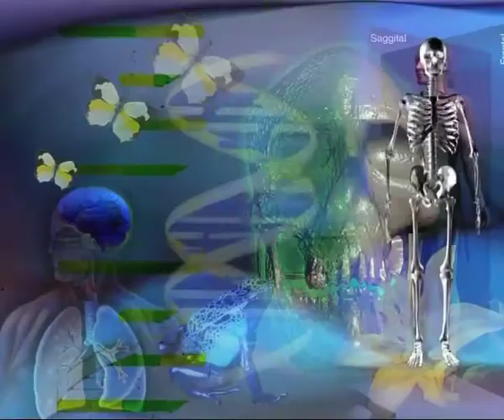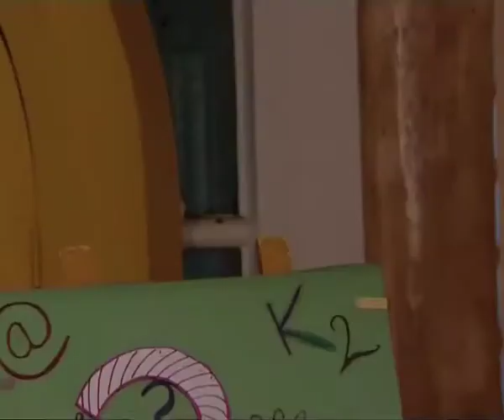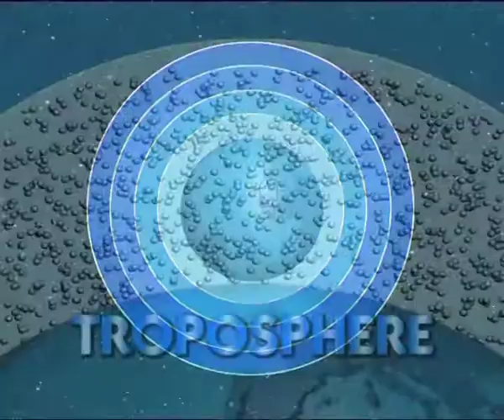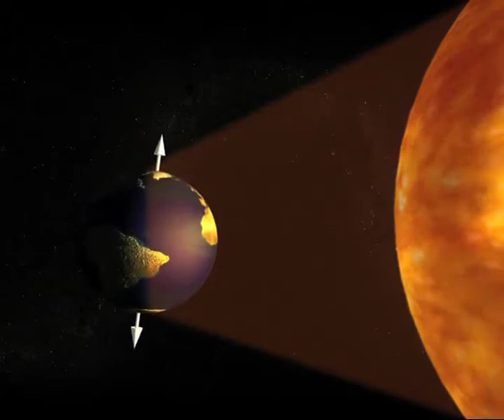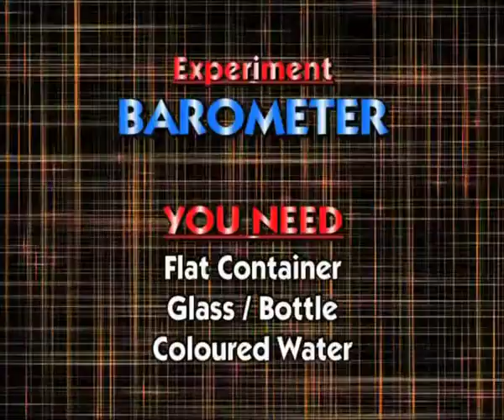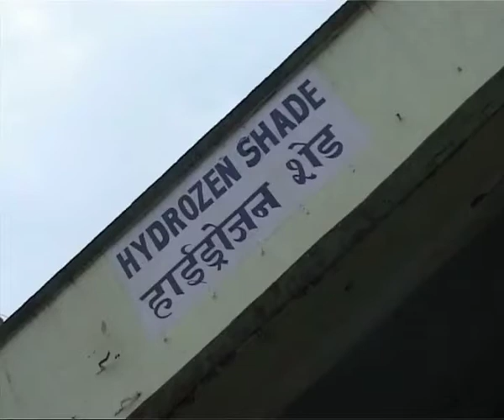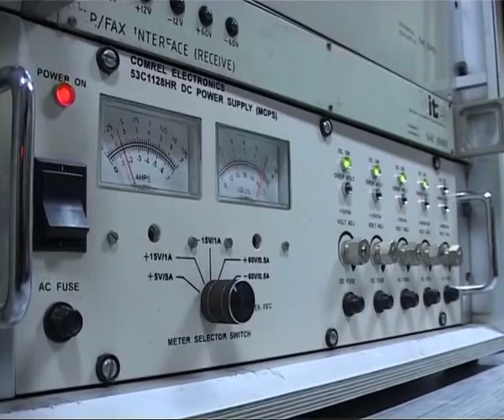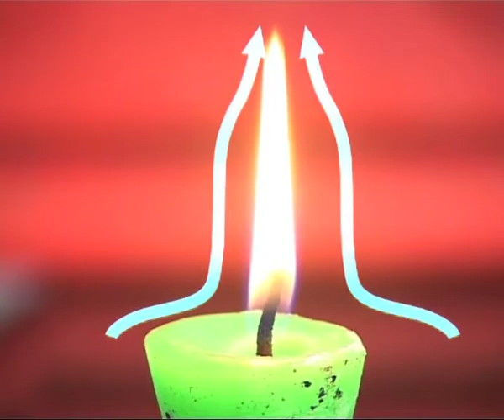AISA HI HOTA HAI # 19 ( WEATHER )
An infotainment  show for children. Produce & directed by beacon TV, Mumbai for DECU - Vigyan Prasar. All aspects of weather in this fun filled Episode